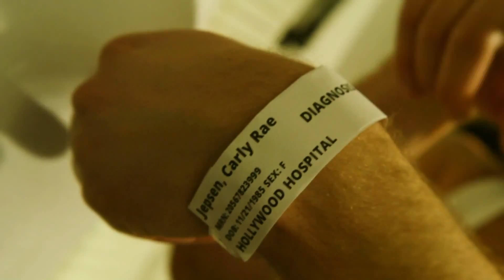The Key Of Awesome Call Me Maybe PARODY!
Call Me Maybe PARODY! KOA